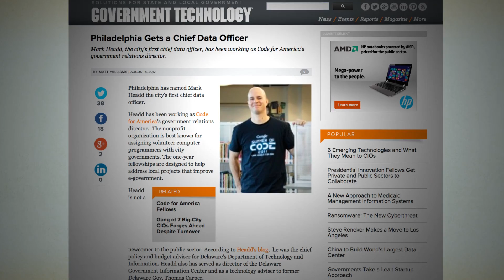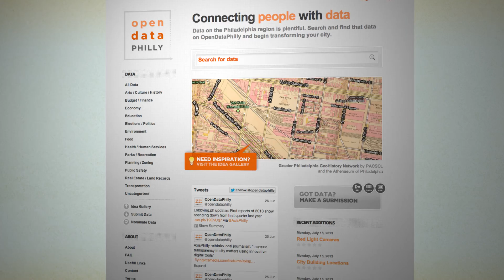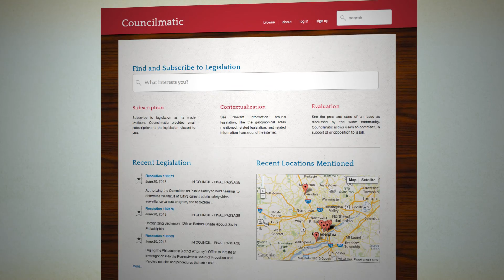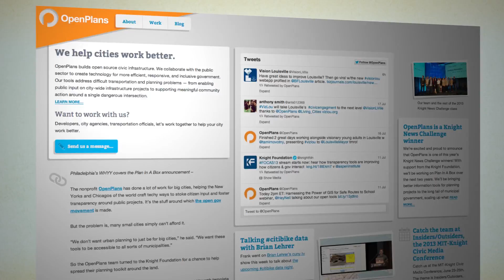OPENING DATA IN PHILLY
We shine the light on open data in Philadelphia a year after the city passed their executive order for open data. Policies like these shape the future of data in cities across the US. We revised our Open Data Guidelines to aid in the releasing of more data.

VIDEO USAGE